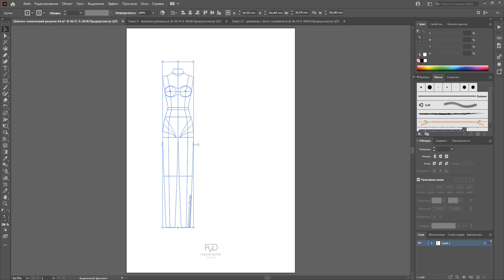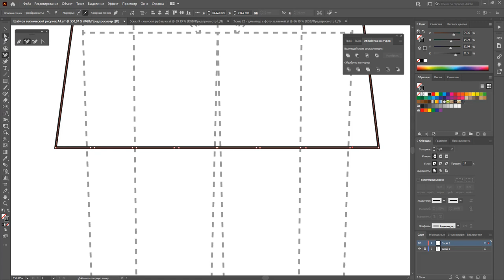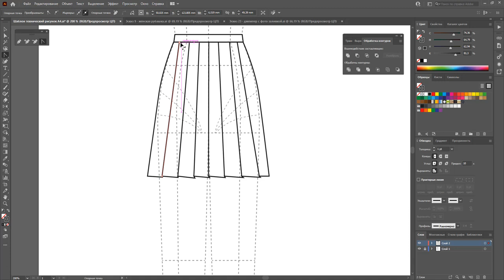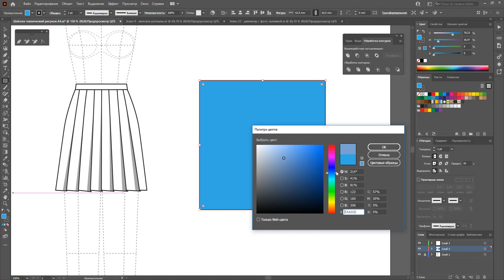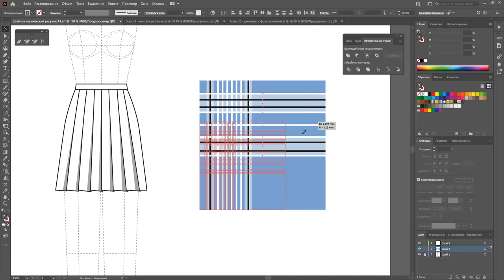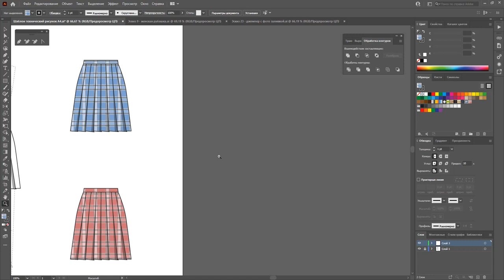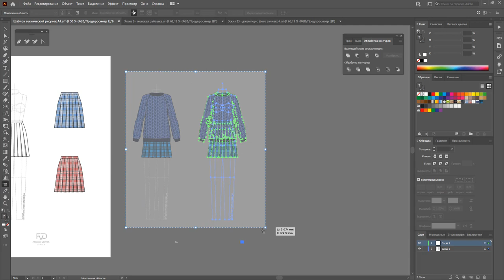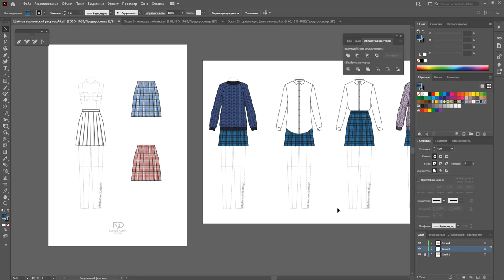Дизайн одежды | Технический рисунок одежды| юбка в складку | Adobe Illustrator 2020 |100 эскизов #44